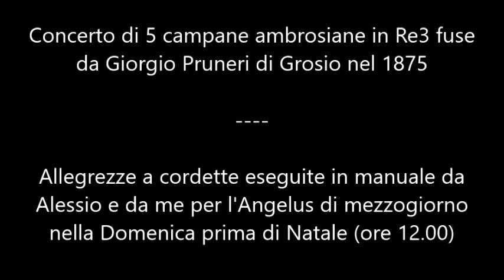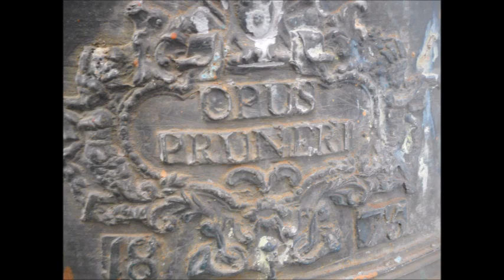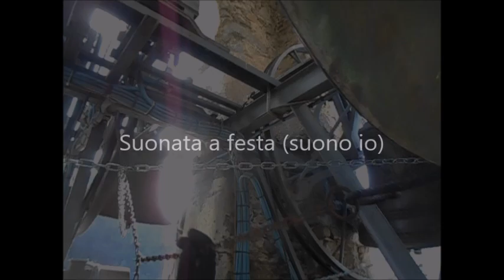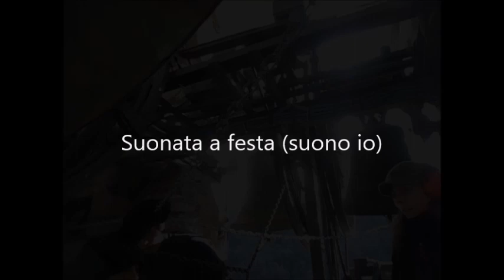Le campane di Dazio (SO) - Suonate a festa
Le campane di Dazio (SO)

Chiesa Parrocchiale di San Provino Vescovo

Concerto di 5 campane ambrosiane in Re3 fuse da Giorgio Pruneri di Grosio nel 1875

Allegrezze a cordette eseguite in manuale da Alessio e da me per l'Angelus di mezzogiorno nella Domenica prima di Natale (ore 12.00)

Ringrazio Alessio per avermi invitato e per avermi fatto salire sul campanile

Domenica 23 dicembre, ore 12.00